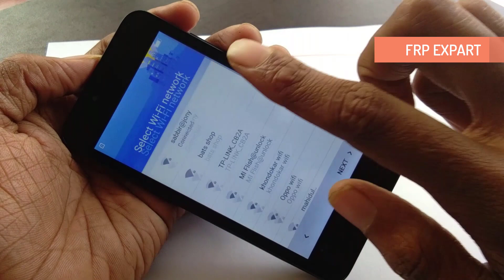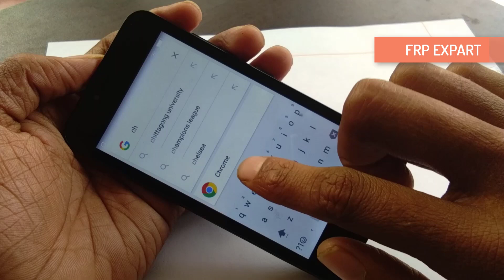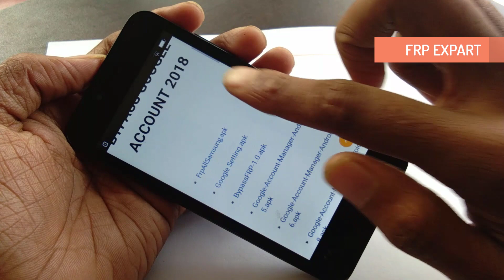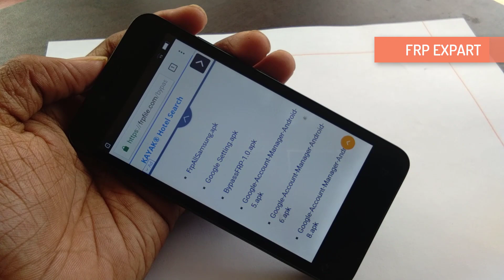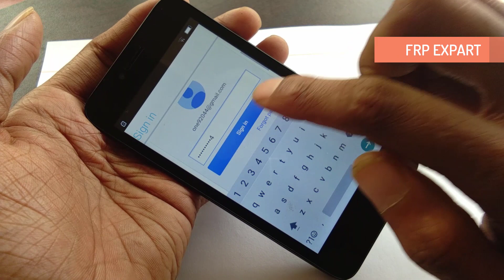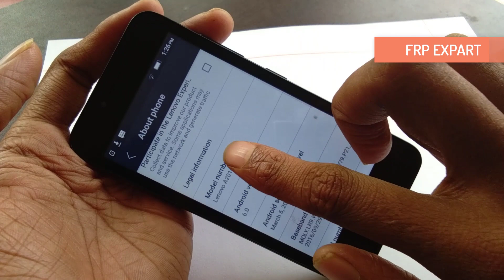Lenovo A2016a40 Frp Bypass Google Account Unlock Lenovo A1016a40 6.0.0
This video about lenovo a2016a40 bypass google account unlock bypass frp lock.

:::::::::::::::::::::::::::::::::::::::::::::::SUBSCEIBE::::::::::::::::::::::::::::::::::::::::::::::::::::